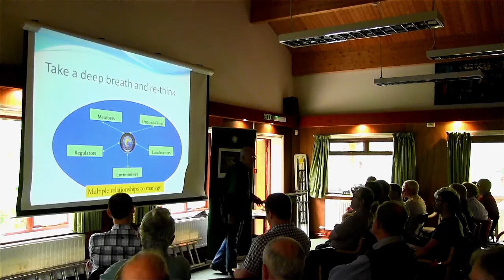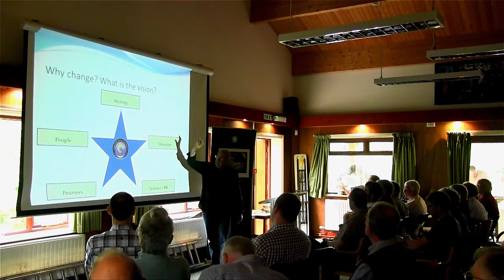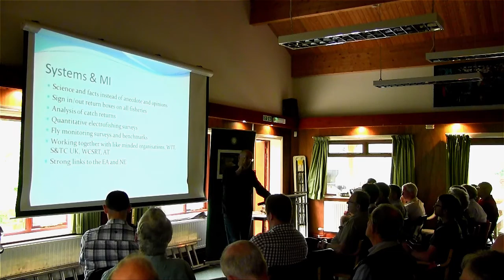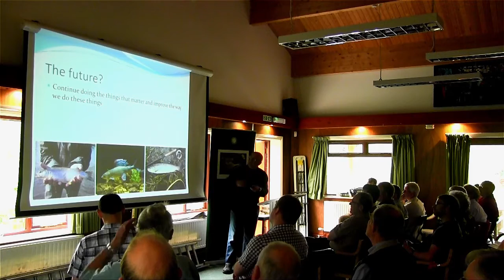How Salisbury & District Angling Club is Developing its Wild Trout River Fishery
A warm, funny and persuasive talk that is full of wisdom on many levels by Andreas Topintzis of SADAC